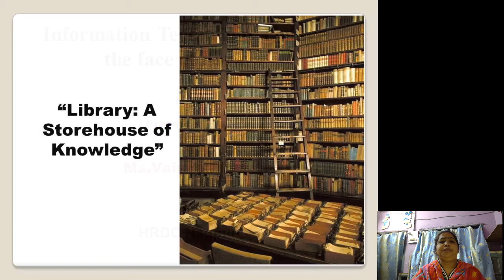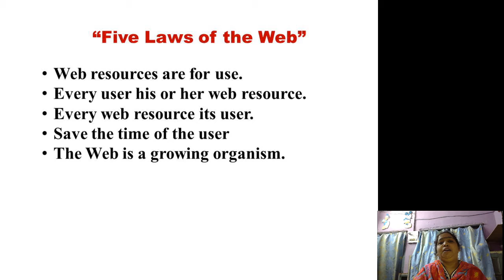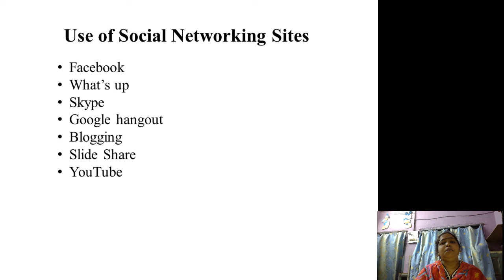Obs vaishali Patil